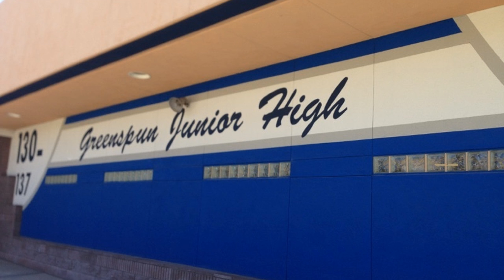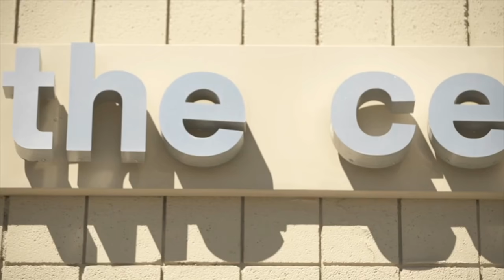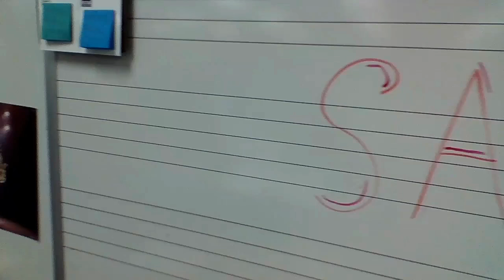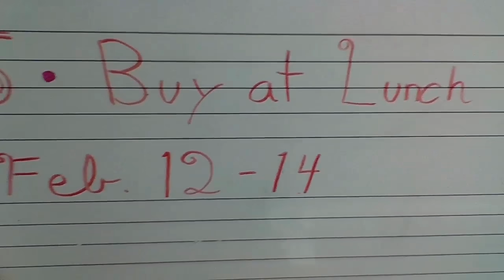Greenspun JHS Announcements 2/12/20